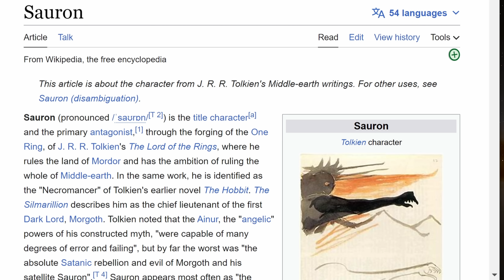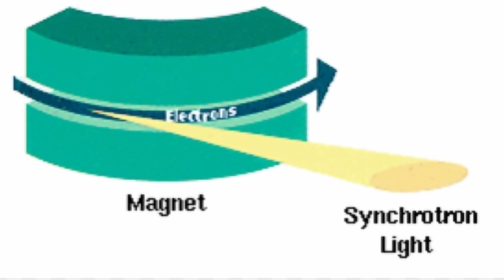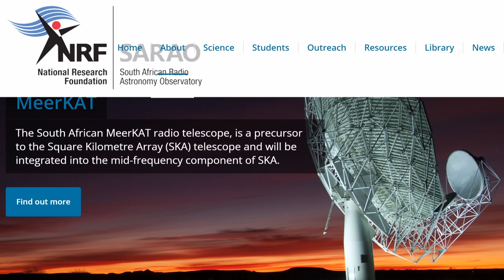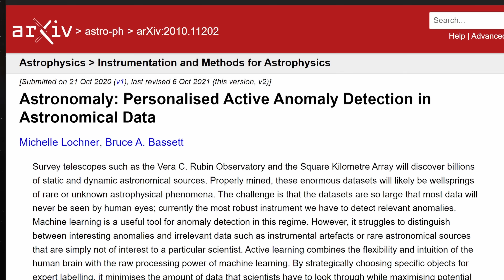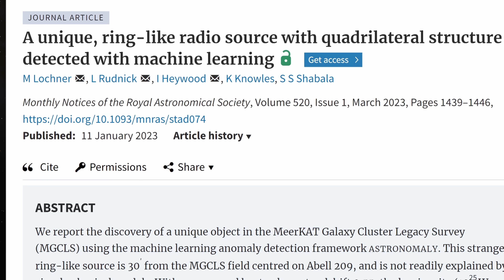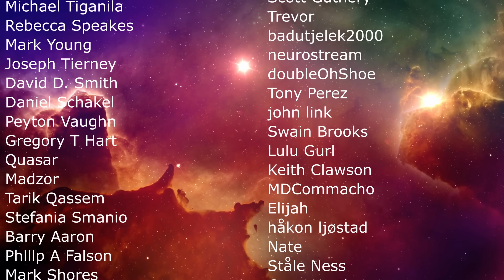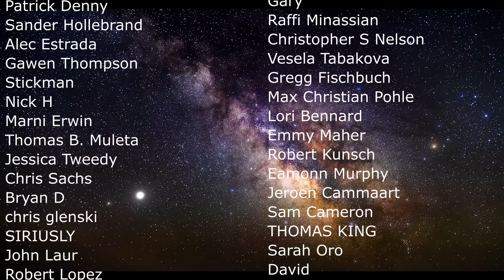Unexplained Radio Structure Found, They Named It...Sauron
Hello and welcome! My name is Anton and in this video, we will talk about a discovery of a new radio mystery: Sauron